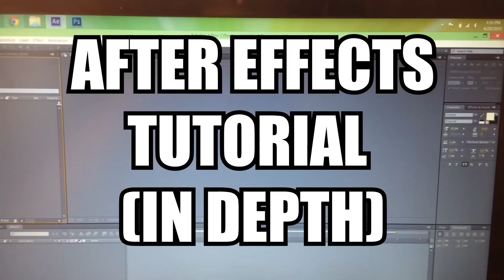Episode 420 - After Effects Tutorial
Happy 4/20

Not a really intense video, but I have a big project in the works called "Meme Team Showdown."
Social Stuffs
Montage Parodies are intended to fall under the parody and/or satire genre of content. Please keep this thought in mind while viewing this content.